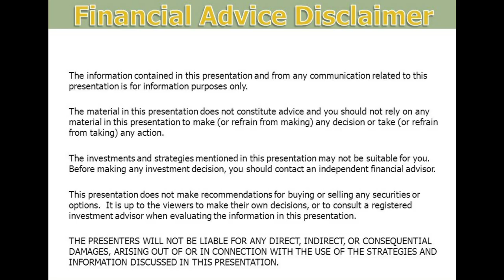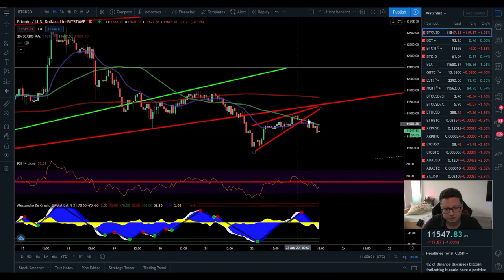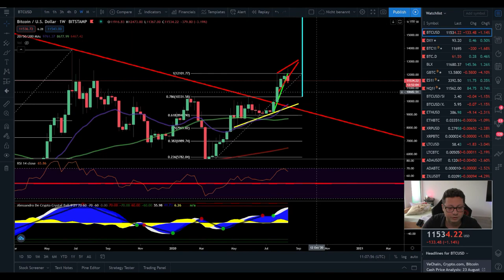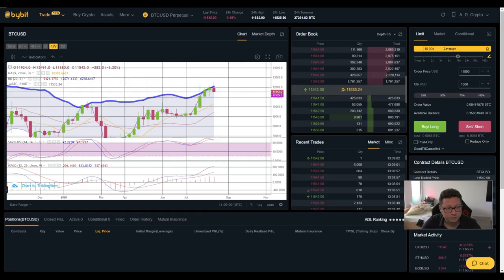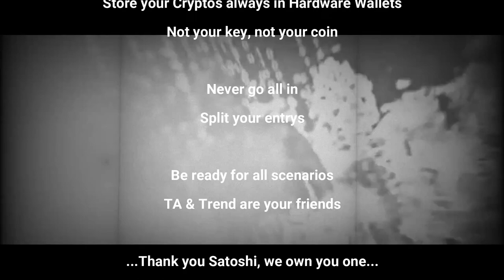BITCOIN ₿ NEW RESISTANCE CONFIRMATION ¦ BITCOIN Technical Analysis 23,08,2020